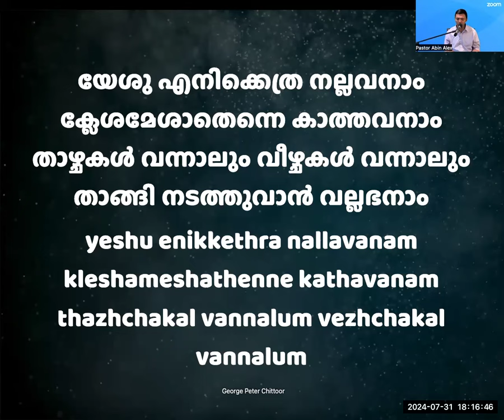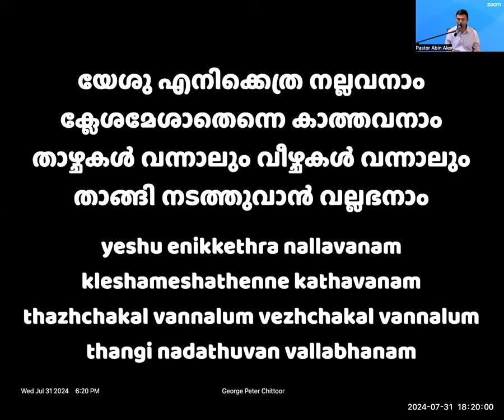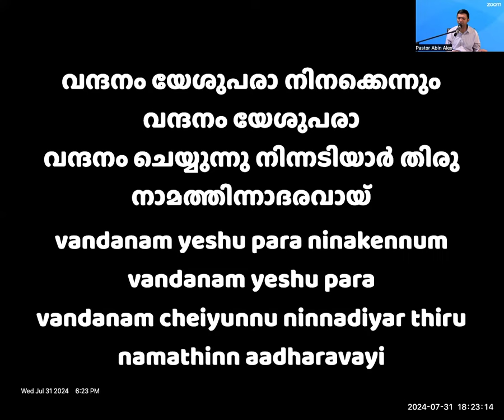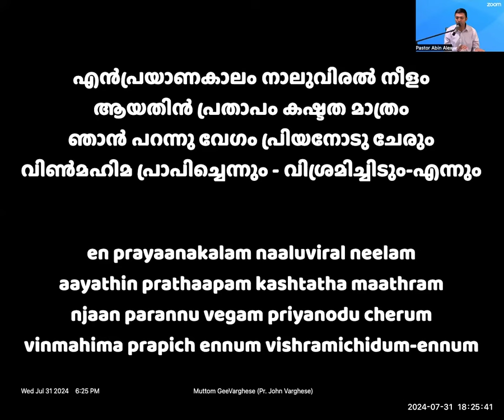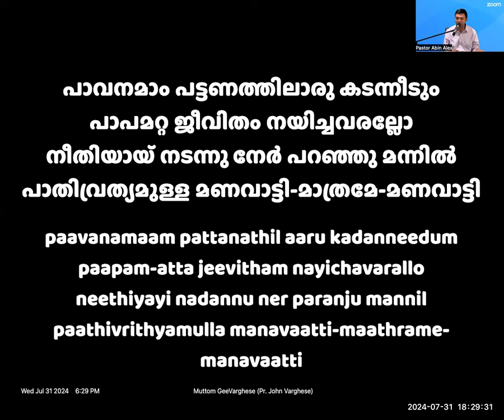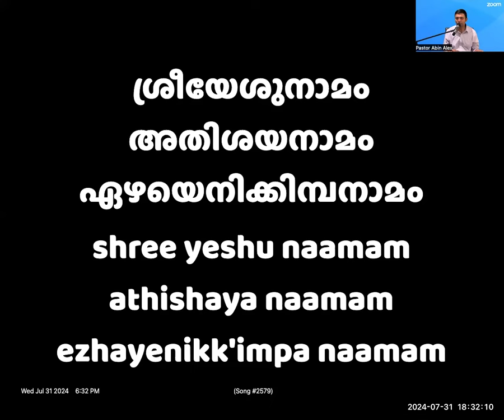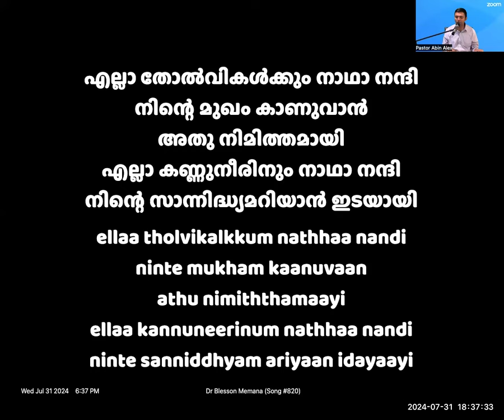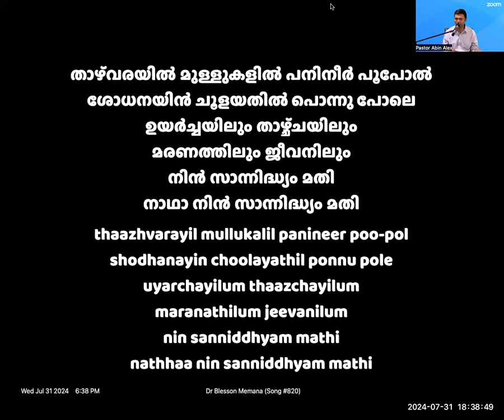പ്രതിസന്ധിയിൽ നമ്മെ കൈവിടാത്ത നമ്മുടെ കർത്താവ് Sister Blessy Jobin